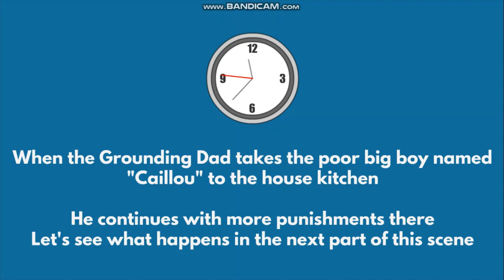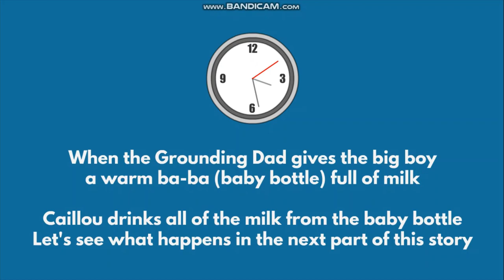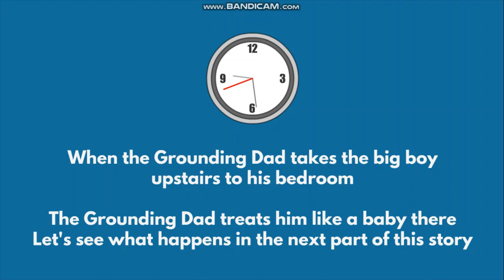Boris gives Caillou a Punishment Day for no reason | Vyond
Boris Anderson gives his son Caillou a fake Punishment Day for no reason! Caillou gets a Punishment Day for invalid silly reasons! In this animation story you will find that the actors behind these fake costumes will be revealed in the end of the video! Boris gives his son Caillou a scary Punishment Day for fun, because he loves grounding his son for silly reasons! This animation story is created for entertainment and comedy purposes only, made from the animation computer software called Vyond known as GoAnimate! This is a great visual storytelling for kids to learn something new, anyways enjoy the video guys!

0:00 Intro
0:10 Beginning of this story
1:20 Caillou calls Boris a Grounding Dad
2:00 Fake Boris starts the Punishments
3:11 Fake Boris spanks Caillou with baseball bat
4:15 Next Punishment - Boris gives Caillou a baby bottle with milk
5:49 Caillou drinks the baby bottle full of milk
7:03 Fake Boris takes Caillou to his room to start more punishments there
7:50 Next Punishment - Boris tries to put Caillou back in diapers again
8:36 Wayne Nathaniel appears in the scene
9:35 Wayne Nathaniel uses GoAnimate Logic to remove fake costume
10:03 The actors behind the costumes in this story get revealed here
10:28 End Screen of Playlists / Outro

Shout outs to @jawrhalf36 @kasaRhalf @Kuya_Baby_Isaiah @TheRealRandomLozzie @StarJesusTheLatinAmericanBoi05 @frexcyjoylazada @aloladublan3102 @christfollowertv6920 @XplodeTV_76 @AmieJimenez @sirmelvinanives9530 @pastorpark-tv @sirleethementor @leesungsoon3745 @norielenzuyco4072 @nadinevlog294 @UnknownErrormay19 @RAGarcia23 @edval1112 @ebiealberastine5957 @KoreanAnimation @KellyCaldwell @keithjenkinssalute @AdhyScorpio88 @cresildayt @rollymarasiganreyes4950 @reginacharap2737 @BEEONTHECCM @Famtacovers2023 @joshlopezvlogs5485 @ColinaPalacio @FAMILYTISMO1029 @lavedabeofficial @johncynnaofficial.646 @xoakeeperspetworld9303 @norielenzuyco4072 @zhianhadleighvlog8591 @BARZASWORLD @JacobAbbysFamilyChannel @learningwithashley2516 @tendaweddinghiburan6527 @PinoyCreepypasta @TagalogAmazingstories @short_mouth_sun